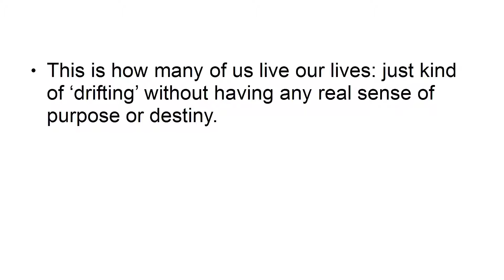The Empowered Life Intro